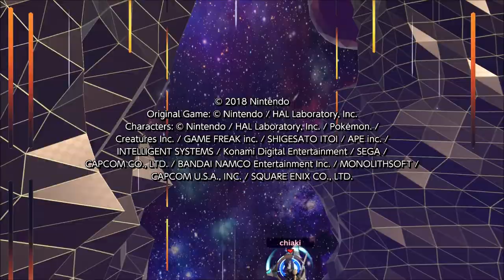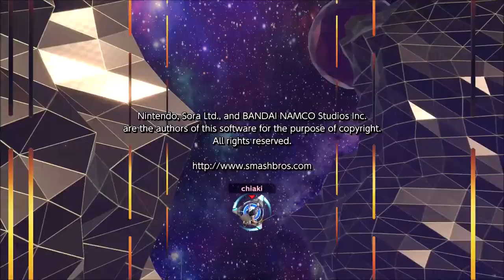400 Sub Special: Super Smash Bros. Ultimate